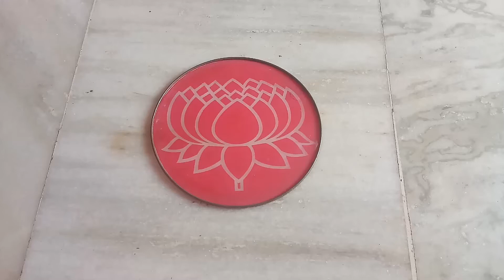Happy Holi Rangoli Design 2021//Holi muggu 2021//holi muggulu//holi rangoli//muggulu